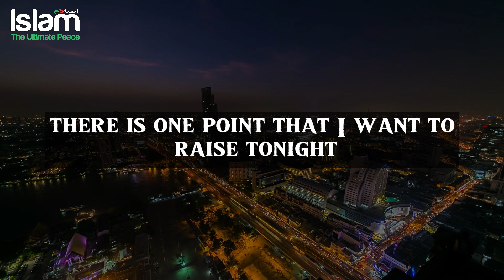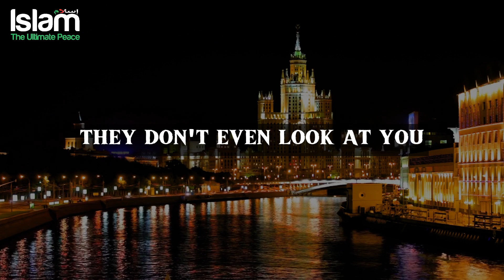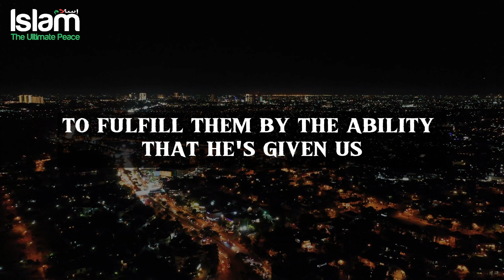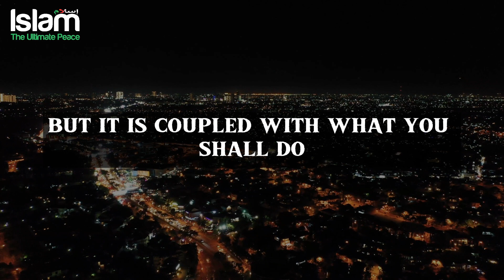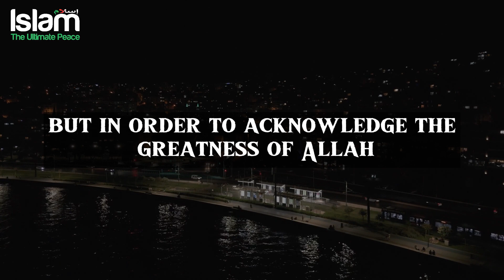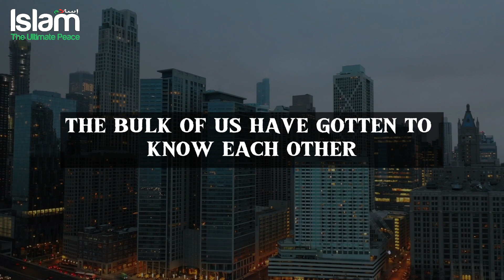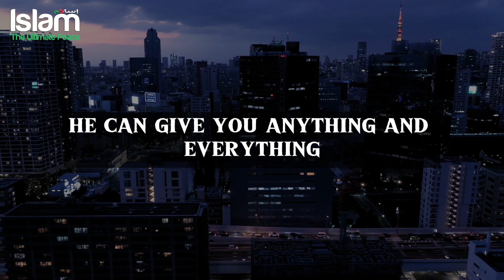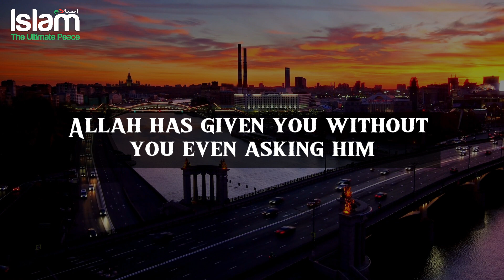ALLAH CHANGES YOUR DESTINY WITH DUA !